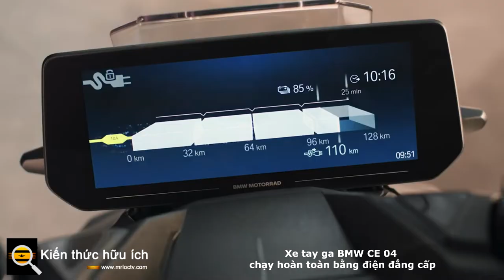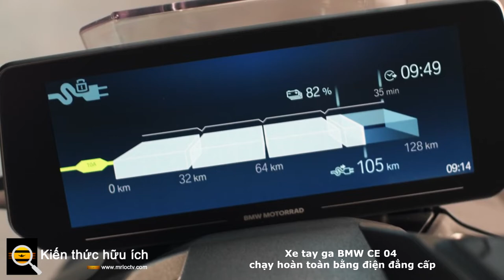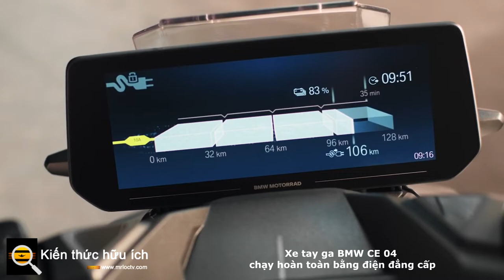Xe tay ga BMW CE 04 chạy hoàn toàn bằng điện đẳng cấp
Một điều kỳ lạ đã xảy ra trong hai năm qua. Sau nhiều năm sụt giảm, doanh số bán xe máy và xe tay ga đã tăng trở lại. Đó là tin tốt cho bộ phận Motorrad của BMW và chiếc xe tay ga điện mới nhất của hãng, CE 04.

Chiếc xe đạp tương lai hai bánh được trưng bày ở Los Angeles vào tuần này tại một sự kiện trước LA Auto Show, sẽ mang đến làn sóng phục hưng cho xe hai bánh, có thể giúp mở ra sự chấp nhận rộng rãi hơn đối với xe máy điện.

Phó chủ tịch BMW Motorrad của Mỹ, Trudy Hardy tin rằng EV hai bánh có thể trở thành của riêng nó không chỉ là một chiếc xe đạp đẹp mắt. “Tôi nghĩ điều thú vị khi có một chiếc xe tay ga trong danh mục này là tôi nghĩ nó sẽ bắt đầu giải quyết một số thách thức về giao thông.”

Dự kiến ​​sẽ có mặt tại các phòng trưng bày vào đầu năm 2022, CE 04 sẽ có giá bắt đầu từ $ 11,795. Giống như tất cả những thứ BMW, nó mang một thẻ giá cao. Tuy nhiên, đối với bộ tính năng và thực tế là nó chạy điện, nó thực sự có thể là một thỏa thuận chắc chắn.

Chiếc xe tay ga sẽ có hai chỗ ngồi, có công suất 42 mã lực và mô-men xoắn cực kỳ ấn tượng 45 pound-feet. Gói pin dung lượng 8,9 kWh được nhắm đến để cung cấp phạm vi 80 dặm và nó hỗ trợ sạc mức 2 lên đến 6,9 kW.

Thêm vào đó, nó có màn hình TFT 10,25 inch lớn khi được kết hợp với ứng dụng BMW Motorrad cung cấp điều hướng từng chặng và có thể theo dõi dữ liệu người lái, như khoảng cách bạn đã nghiêng mình trong các góc, cũng như thông tin xe máy điển hình .

Tuy nhiên, đó là một chiếc xe tay ga điện trong một thế giới mà Harley-Davidson Livewire tồn tại và Zero Motorcycle tiếp tục phát triển.

Hardy tin rằng đối với BMW, đây là một chiến lược thông minh, “Nó sẽ đưa những người mới vào thương hiệu có thể chưa được coi là một chiếc mô tô, nhưng sẽ thấy đây là một giải pháp thân thiện.”

Bước đột phá đầu tiên của nhà sản xuất xe đạp vào thị trường Hoa Kỳ bằng điện là C-Evolution. Về cơ bản nó là một chương trình thử nghiệm. “Nó thực sự là để kiểm tra vùng nước một chút. Đây là nỗ lực đầu tiên của chúng tôi thực sự tiến vào thị trường điện khí hóa, ”Hardy nói với TechCrunch.

Mặc dù Hardy lo lắng rằng mọi người có xu hướng nhìn chung xe tay ga như một thứ gì đó kém hơn so với những gì chúng đang có. Khách hàng mới cũng có nghĩa là những người mới sử dụng xe máy và xe tay ga nói chung.

Có thể sẽ có những khách hàng hiện đang đi xe đạp điện bước sang một chiếc xe tay ga điện như CE 04 và không hoàn toàn hiểu rằng nó mạnh mẽ hơn vẻ ngoài của nó. Thật dễ dàng để loại bỏ xe tay ga và nhìn thấy thứ gì đó kém hiệu quả, nhưng thực tế là mô-men xoắn EV khiến xe điện trở nên phấn khích cũng nằm ở đây trên chiếc xe tay ga này.

Nó không phải là một món đồ chơi. May mắn thay, toàn bộ dòng sản phẩm của BMW Motorrad đều đạt tiêu chuẩn với phanh chống bó cứng và các tính năng an toàn khác.

Đối với những tay đua mới và có kinh nghiệm, CE 04 mang đến một điều gì đó mới mẻ hơn một chút. Một chiếc xe hai bánh EV nhỏ gọn nhưng đầy tinh thần có thể là câu trả lời cho những chuyến đi trong thành phố.

Hardy coi đó là một phần của một động thái đang diễn ra của toàn công ty. “BMW luôn được biết đến với khía cạnh hiệu suất và khía cạnh công nghệ và thật tuyệt khi giờ đây chúng tôi đang bước vào không gian điện khí hóa từ bốn bánh đến hai bánh, điều đó thật tuyệt vời”.